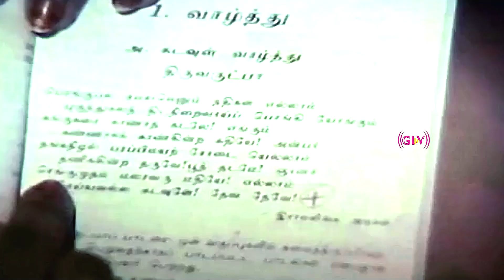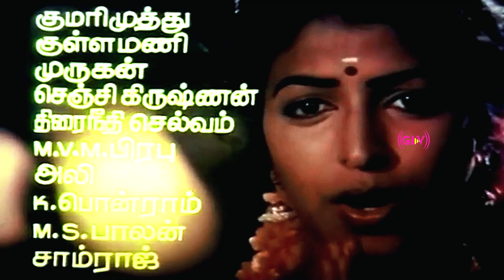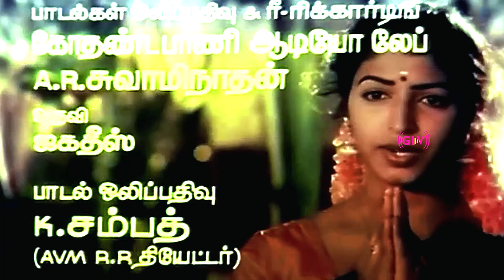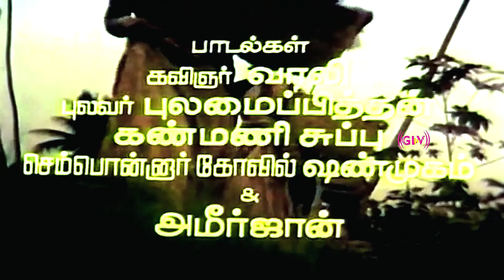தை மாசம் பூ வாசம் திரைப்படம் | ராதா ரவி, தேவகி | V. R. Sambath Selvan | Part 1 | HD Video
Movie : Thai Maasam Poo Vaasam
Directed by : Amirajan
Starring : Radha Ravi, Devaki, S. S. Chandran, Kovai Sarala, Kullamani, Kumarimuthu, Gandhimathi .
Release : 1990
Country : India
Language : Tamil